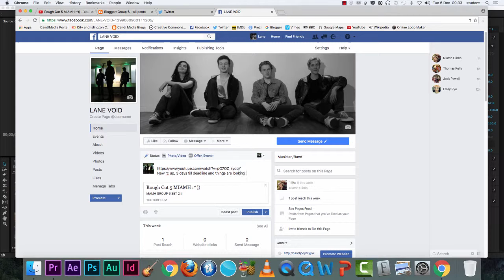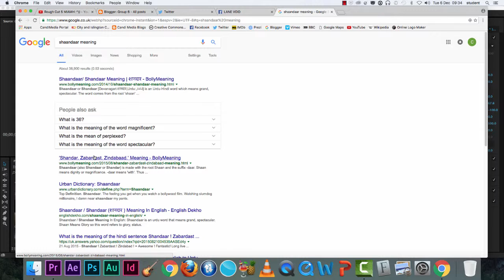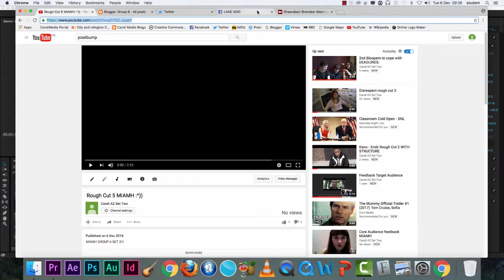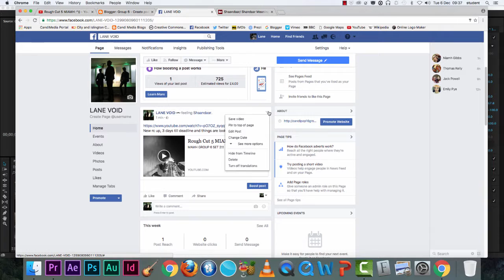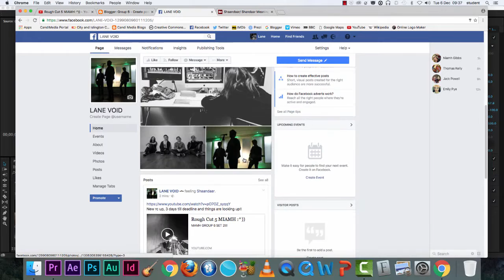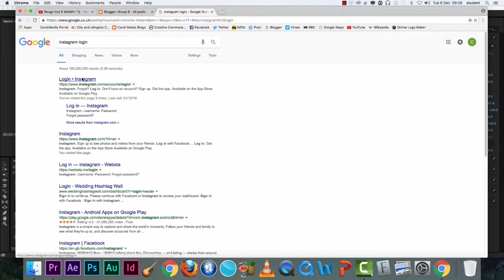Promo rc 5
miamh - set 2 group 6